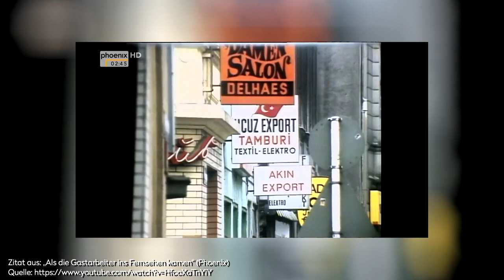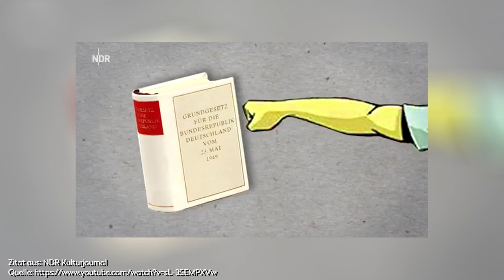Hamed Abdel-Samad: Integration? Woher?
In seinem Buch „Integration – Ein Protokoll eines Scheiterns“ geht es Hamed Abdel Samad auch darum, aufzuzeigen, wie früh sich die deutsche Politik gegenüber muslimischen Migranten schon für die falschen Weichenstellungen entschieden hat. Die Probleme mit Zuwanderern aus dem islamischen Raum sind zwar durch die Massenzuwanderung seit September 2015 unübersehbar verschärft worden, aber sie waren alle nicht nur schon vorhanden, sie hatten sich bereits gefährlich zugespitzt. Doch großen Teilen der deutschen Gesellschaft gelang es, das zu übersehen. Wie konnte es so weit kommen? Wer trägt die Verantwortung dafür? Auch hier gibt Hamed Abdel Samad unbequeme Antworten.